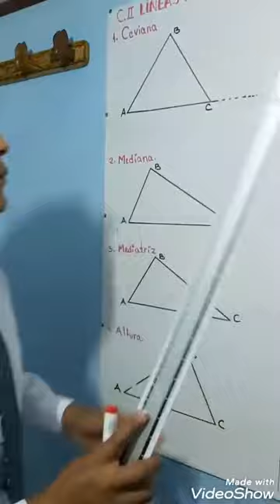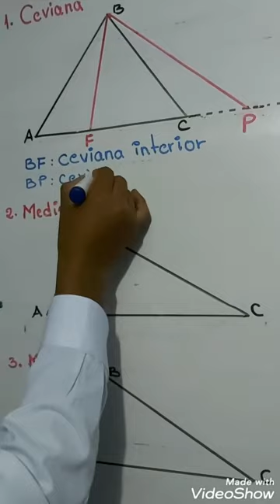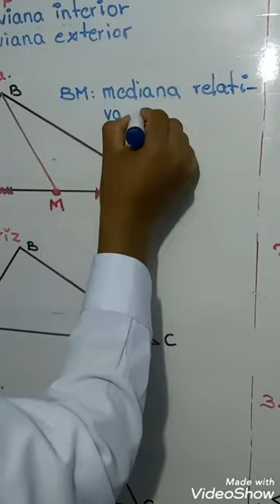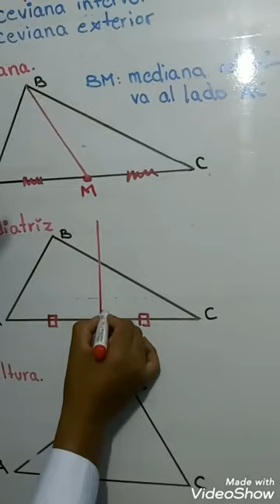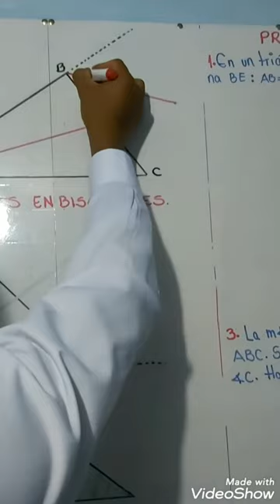C3 Líneas Notables Teoría